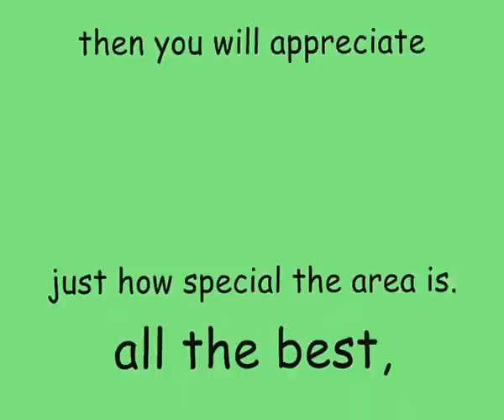Bitburg to Speicher by Road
A quick journey from Bitburg to Speicher in Germany via Gondorf & Phillipsheim